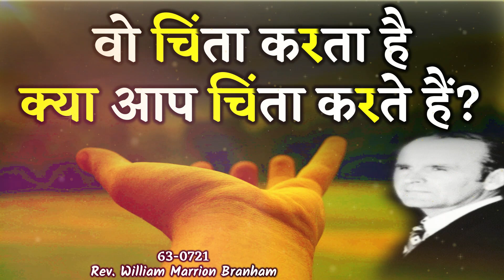वो चिंता करता है, क्या आप चिंता करते है? 63-0721 Prophet William Branham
वो चिंता करता है, क्या आप चिंता करते है? Hindi New Message Quote By Prophet William Marrion Branham

This Sermon "He Cares. Do You Care?" is Preached By Our Precious Brother Prophet William Marrion Branham on 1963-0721.

Tags_______
William Branham Daily Quote Hindi